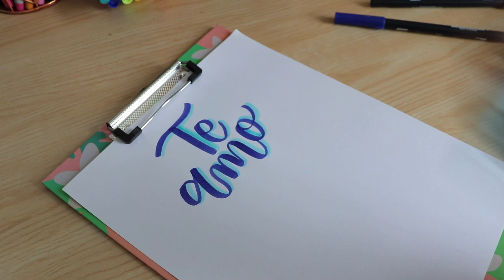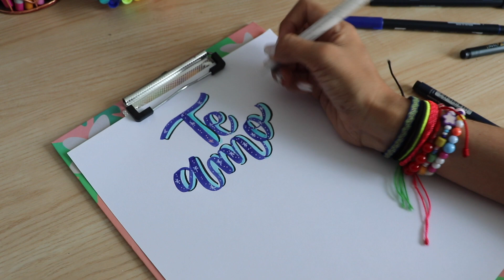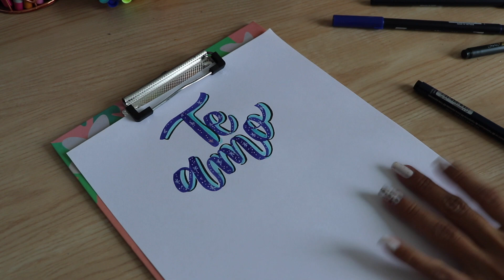Decoración de letras - Sombras y combinaciones.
Hola a todos y todas, espero que todo este muy bien.

Hoy les quiero mostrar como puedes decorar tus letras, empleando sombras y combinación de colores.

Espero les guste muchooooo.